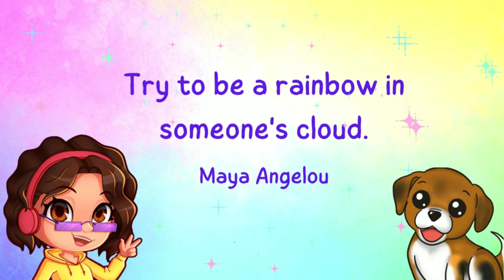Wellness Means Work In This House | The Sims 4 100 Baby Challenge Part 73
Ivy's got a plan and she's not stopping until she completes it!!!